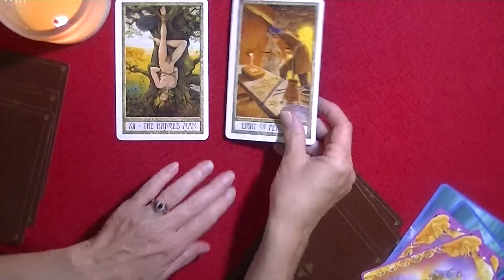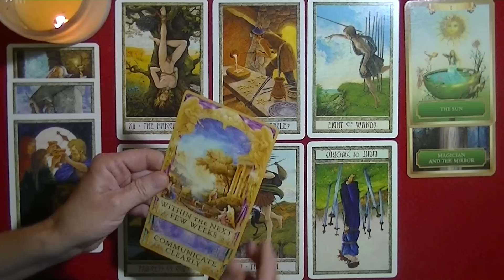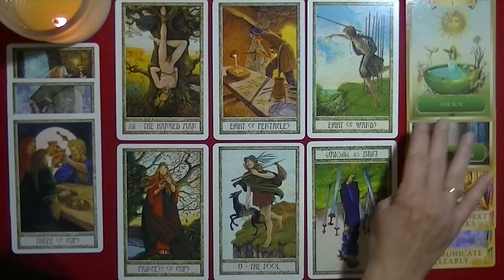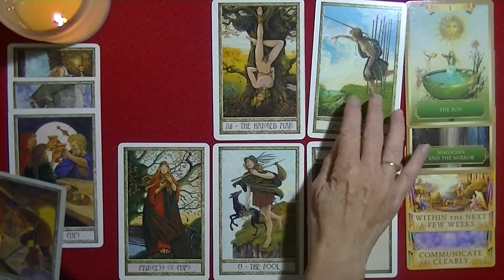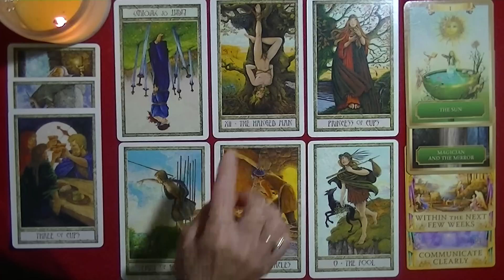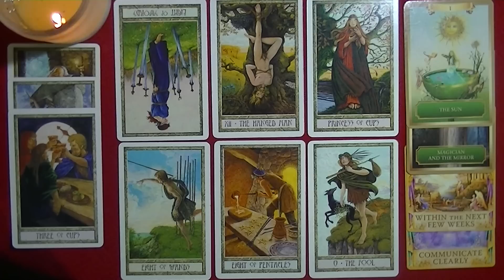CANCER ~ JULY 16-31, 2019 ~ A Reason to Truly Celebrate...Within the Next Few Weeks!